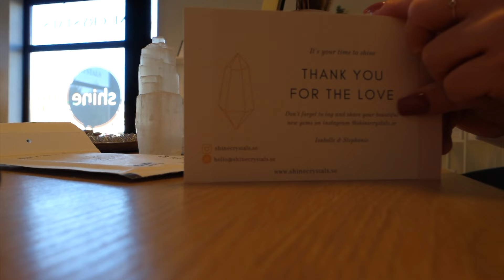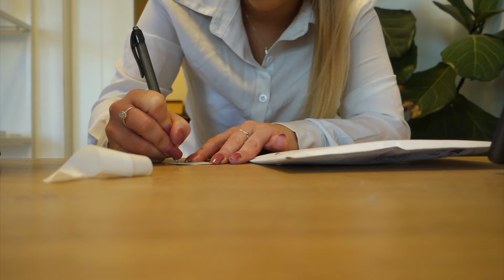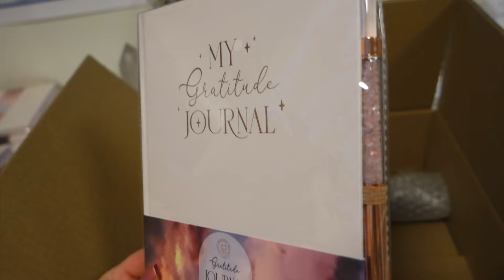Vlogg - Testar Air up, får leverans med kristaller & spelar Squash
Alla hjärtans dag rea 25%!

♡ GILLA denna videon så vi vet att du tyckte om den!